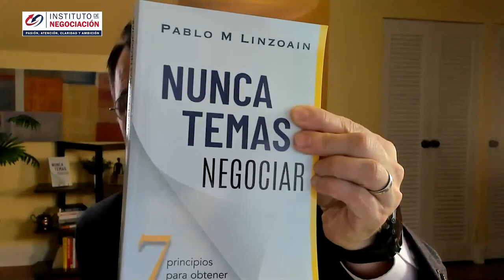¿Cómo Negociar Con Un Narcisista? - Divorcio Sharkira - Pique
👉🏻 El destacado experto internacional en negociación, Pablo M. Linzoain, muestra ¿Cómo Negociar Con Un Narcisista? - Divorcio Sharkira - Pique

Obtene tu copia de mi libro